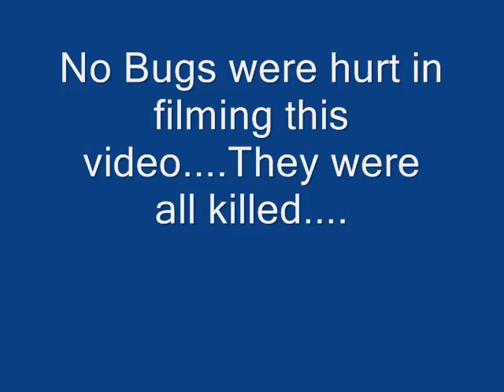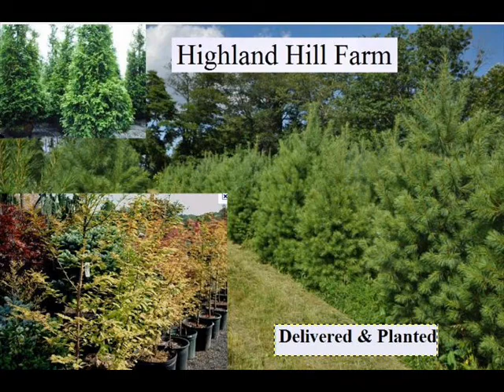Insect Facts.... Killing Bugs and Flies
Play Bug War, a free online game on Kongregate
Kongregate free online game Bug War - A strategic colonization game with added tower defense elements. Very addicting! Enter the te. Play Bug War

Drugs and the War On Bugs
Thugs, Drugs and the War On Bugs Drugs. How The Natural Healthcare Revolution Will Lead Us Past Greed, Ego and Scary Germs

thugsdrugsandthewaronbugs.comRick's Roots - A Gardening Blog: The War On Bugs - Fighting squash ...
This is my blog about gardening in North Carolina, and experimentation with Hydroponics, both indoor and outdoor, upside down and container gardening, and other gardening ...

Sep 25, 2011 · Tags: Bribes to Politicians, Dr. Brad Case, Honorable Healthcare, Natural Healing, Pharmaceutical Lies, Take Back Your Life, Toxic Medical Cartel, Vaccine ...

a Clean Person: The War on Bugs | The Hairpin